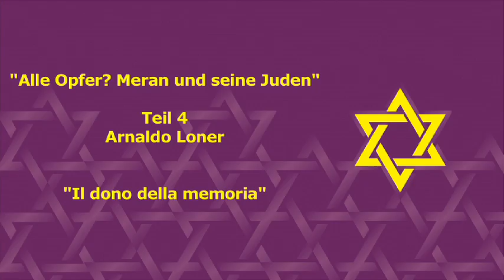Alle Opfer? Meran und seine Juden | 4/8: Arnaldo Loner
Video 4/8 - Aufzeichnung des Abend "Alle Opfer? Meran und seine Juden" am 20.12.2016 im Alton-Saal der Urania Meran.

Arnaldo Loner: Il dono della memoria